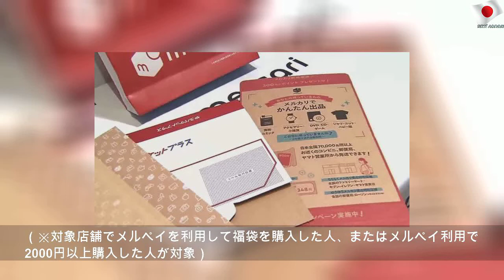すぐ転売、メルカリの「売れる福袋」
2019年12月20日金曜日
すぐ転売、メルカリの「売れる福袋」 | Blue Mr